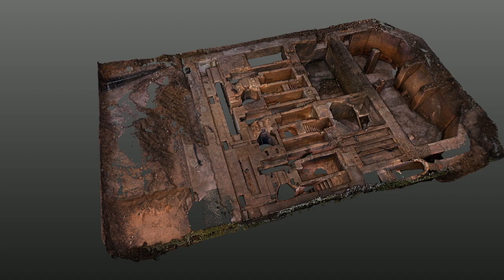Archeologiniai tyrinėjimai. XX a. pr. vandens nuotekų tvarkymo stotis. Trimble X7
XX a. pr. inžinerinis paveldas išlieka pasiekiamas pasitelkus 3d skenavimą; Trimble X7 skeneriu surinkti istoriniai duomenys -  vandens nuotekų tvarkymo stotis;